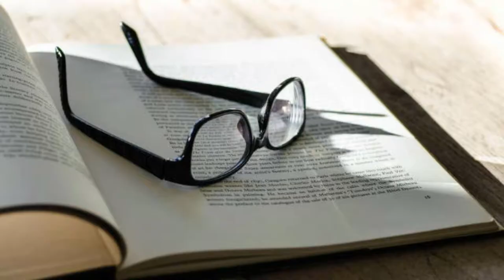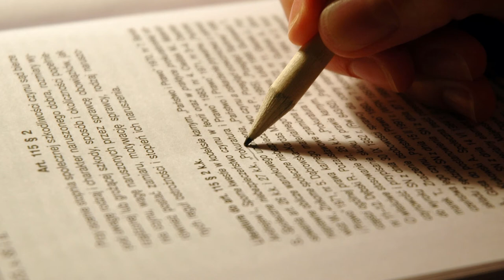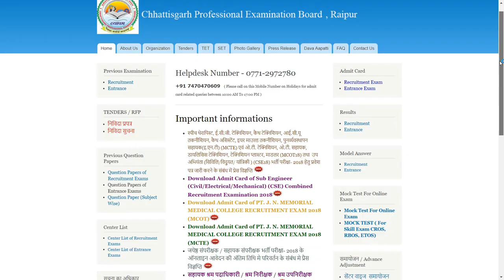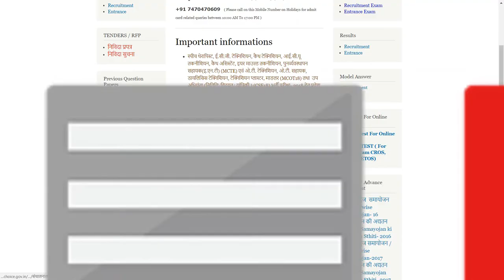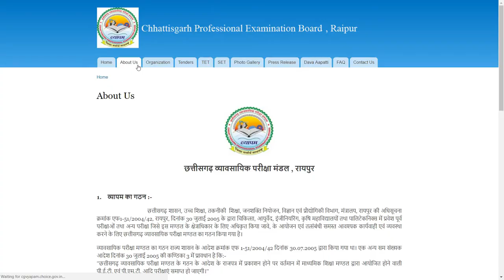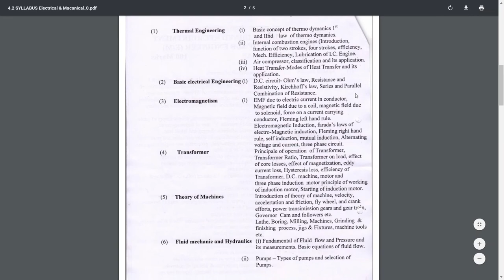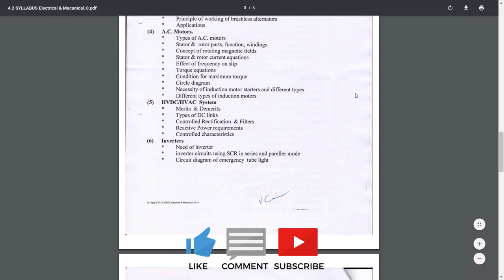How to prepare for any exam in just 5 days | 1 Simple Trick | Fast & Easy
व्यापम की सब-इंजीनियर भर्ती परीक्षा की पूरी तैयारी सिर्फ 5 दिनों में कैसे करे ये जानने के लिए ये वीडियो आप देखे | इस वीडियो में आपको पूरी जानकारी मिल जाएगी और सिर्फ 5  दिनों में आप एग्जाम में सफलता प्राप्त कर लेंगे |
Link to Download CG VYAPAM Previous Year Question Paper PDF
Sub engineer CG Vyapam ke pariksha ki sirf 5 din me puri taiyari kare aur exam me saflta payen
iss video me ek simple tarika bataya gaya hai jisse apko sub engineer ki pariksha me jarur saflta milegi

CG Vyapam Recruitment 2018 for Sub Engineer

This video will explain to you the strategy for the preparation of the CG Vyapam sub engineer recruitment 2018 in just 5 days. This tip will 100% improve your performance in the exam. This video will take just about 7 min of your time and you will learn how to crack this exam. No only in this exam you can also implement this trick to any other exam you will definitely get a positive result.

If you want to watch videos related to the syllabus of the exam...here are some link -

If you have any questions/queries/suggestion, please mention on the comment section/facebook page/twitter, we will try to answer it asap.

Credits :
Images : From google search {various websites}